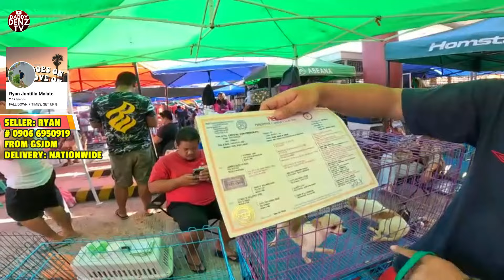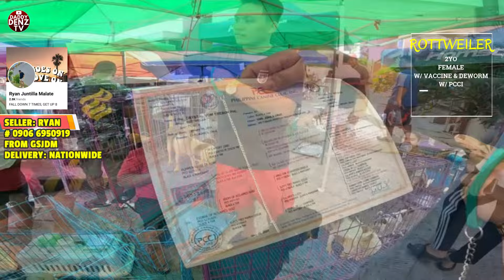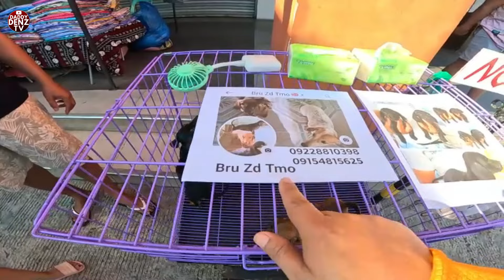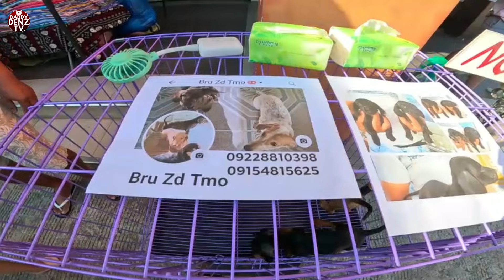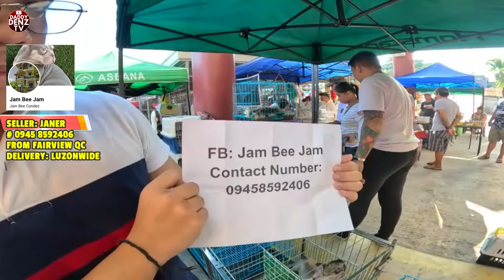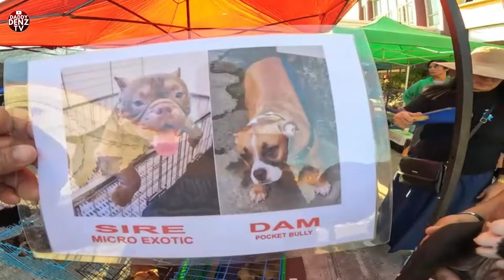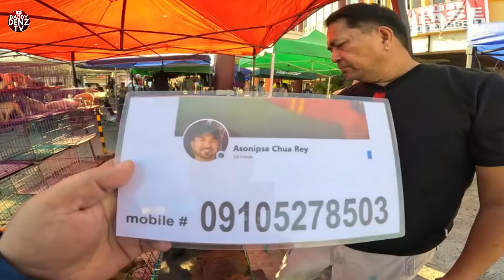KAHIT KONTI KITA BASTA MAIPA-REHOME AGAD..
JUNE 2/SUNDAY-PT1

LOCATED:
Grotto SJDM Bulacan , in front Grotto Shop N' Ride -sjdm
Parking: at the back of Grotto Shop & Ride Center

FUNFRELUCHE Ent. Inc.
Products available online at Pet supplies nationwide